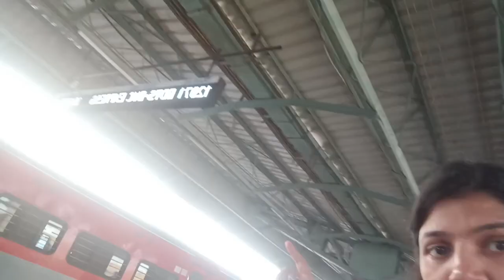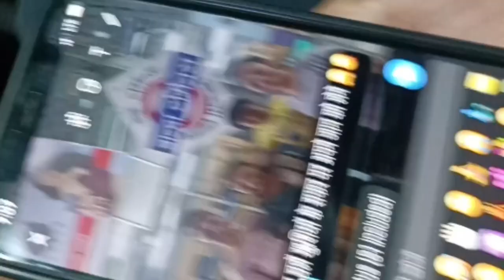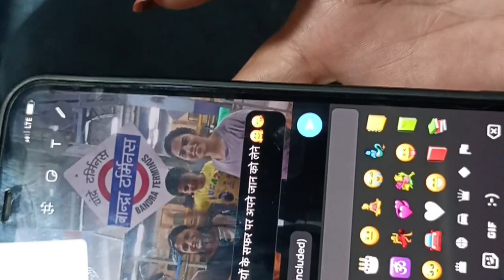हम चले हर्षू को लेने♥️❤️🤩